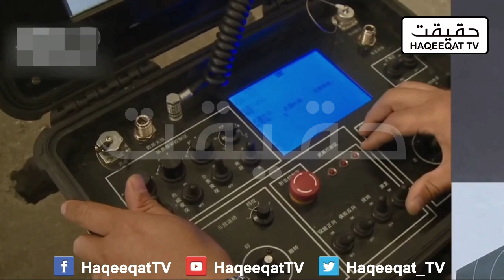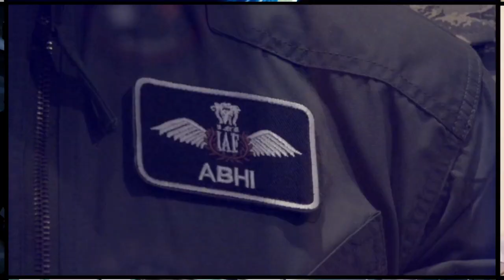Chinese Robots are Taking India in The Battle Field From Ladakh to Tibet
This is how Amazing China is they have done a great move so far as China is not going to win only but going to surprise India in battle field.